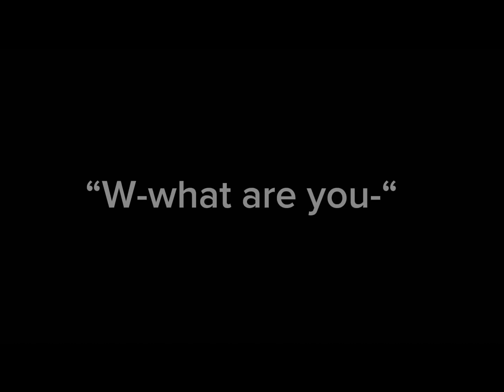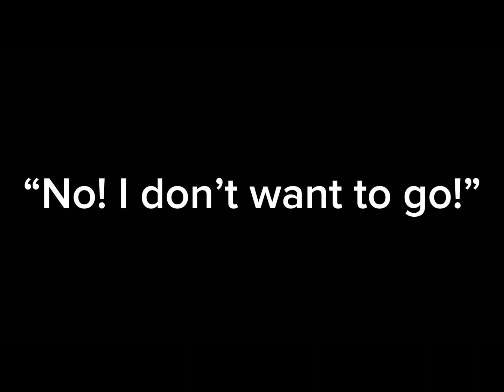The Bite of 1983 [] FNAF 4 [] GCMM